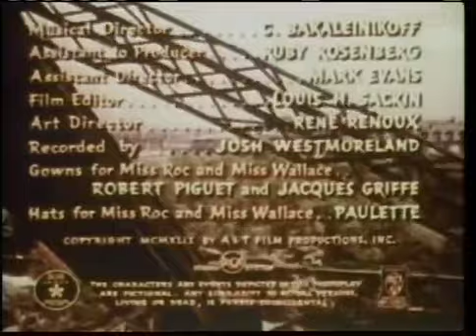The Man on the Eiffel Tower sample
George Simenon's legendary Paris detective, Inspector Maigret is brought vividly to life by the legendary Charles Laughton.  He will need all his analytical powers to track down an elusive killer.